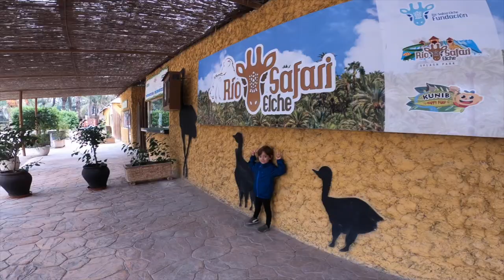Rio Safari Elche 🦒 Descúbrelo!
Hola amigos y amigas Arcoíris estaba deseando que vierais el video que grabé en Rio Safari Elche.

Gracias a Abel, el papa de todos los animales, y su familia pude conocer mas de cerca todas sus instalaciones y quedé fascinado.

Si no has ido nunca, te recomiendo visitarlo... incluso en tiempos de COVID, ya que tiene mucho espacio al aire libre.

Besos de arcoíris 🌈